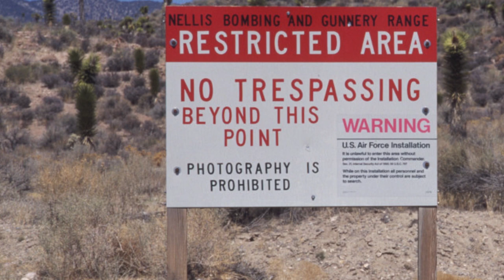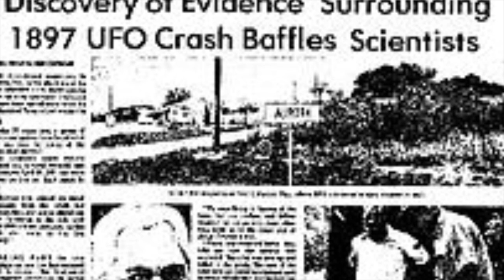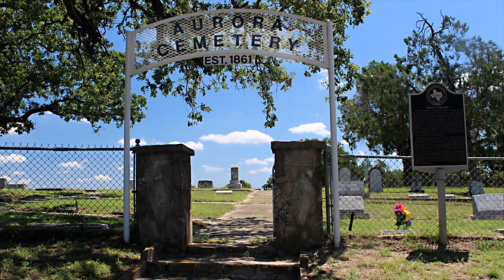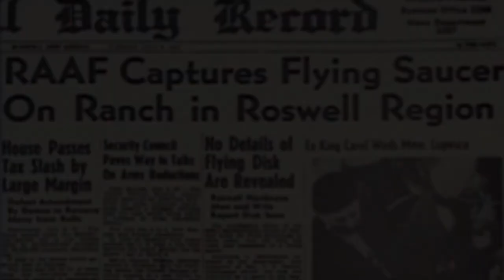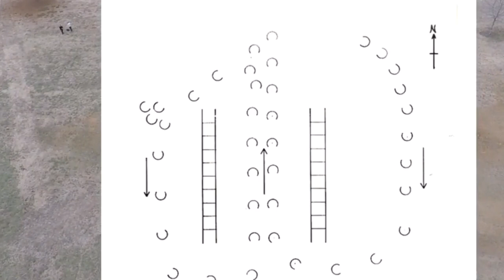Area 51, Janet Airlines, UFO Encounters, and Alien Mysteries.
UFO Encounters, Area 51, Janet Airlines, and Alien Mysteries. Do you believe?